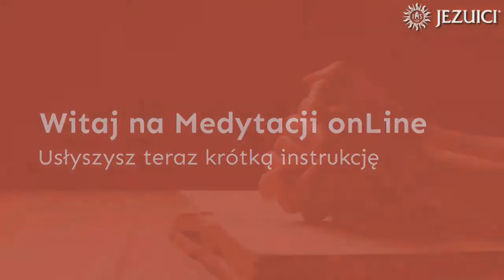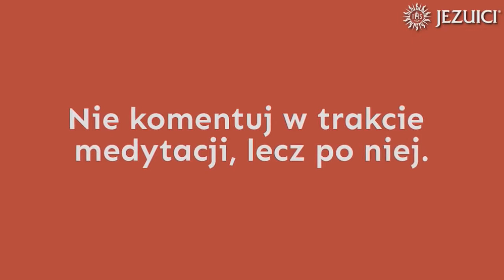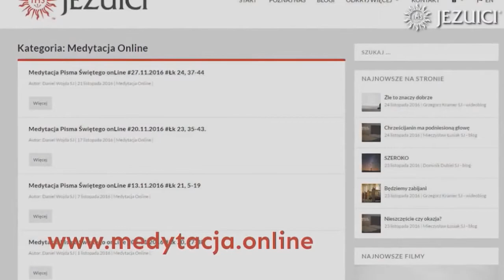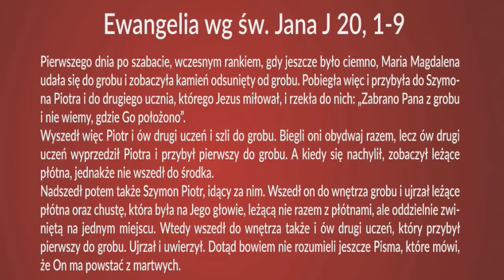Medytacja Pisma Świętego onLine J 20, 1-9 (16.04.2017) - Daniel Wojda SJ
Jeśli chcesz możesz nas wesprzeć na 3 sposoby:
1. Jednorazowe wsparcie:
2. Systematyczne drobne wspieranie:
3. Nasze Konto:
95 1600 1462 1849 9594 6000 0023
PROWI.WIELKOP.-MAZOW.TOW.JEZUSOWEGO